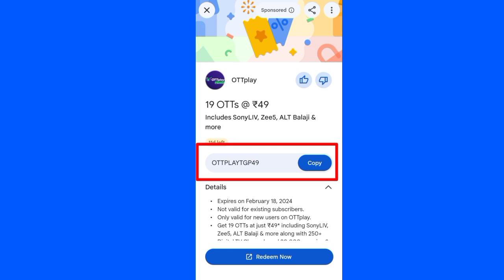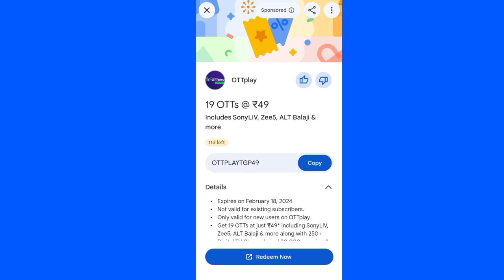Google Pay Ottplay Coupon Code | How To Redeem Google Pay Ottplay Coupon Code